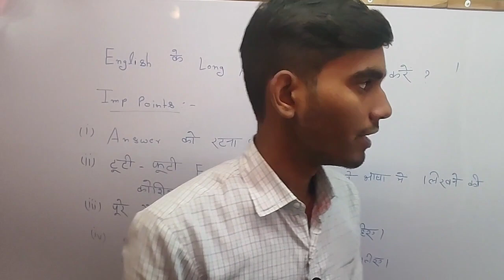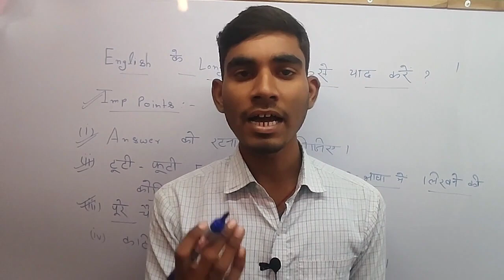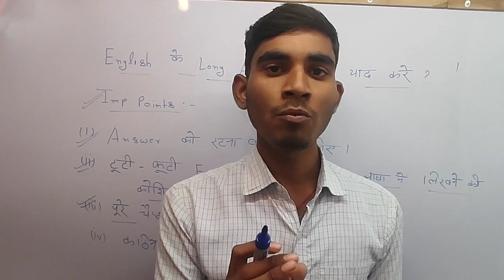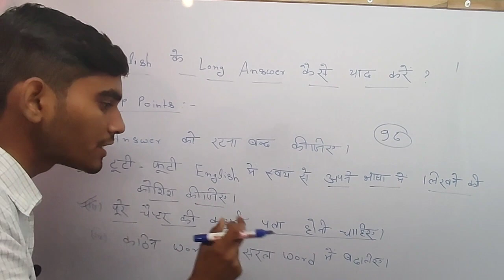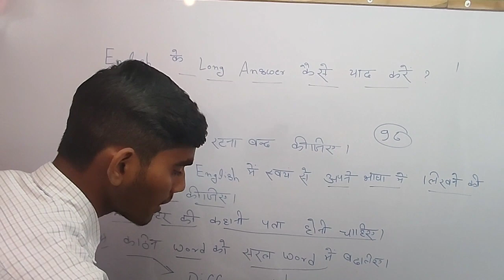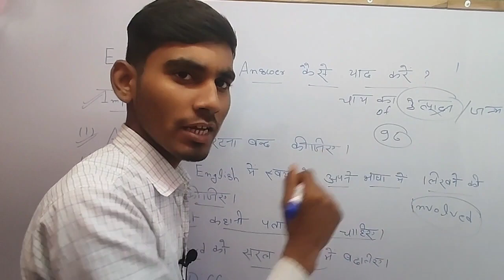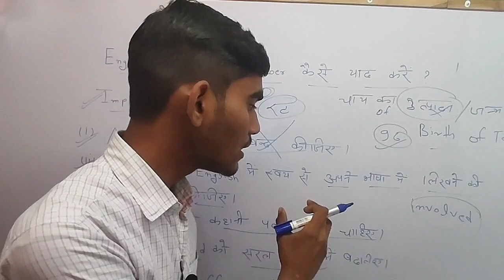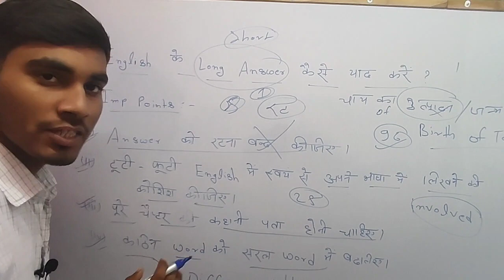English के Answer कैसे याद करें || Class10 English long answer yaad karne ki trick 2024 | Up Board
Hello Friends.

My name is Rahul aur apaka apane channel me welcome hai.

Topic covered.

English ke long answer kaise yaad kare.
Long answer yaad karne ki trick 2024.
Class10 English important questions 2024.
10th english long answer kaise yaad kare 2024.
Toppers english kaise padhte hai.
Toppers study daily routine 2024.
Board exam 2024 me pass hone ki trick.
Class10 english me pass hone ki trick.
Up board 10th english ki taiyari kaise kare 2024.
2024 board exam me top kaise kare.
English important long questions class10.

Hastags.